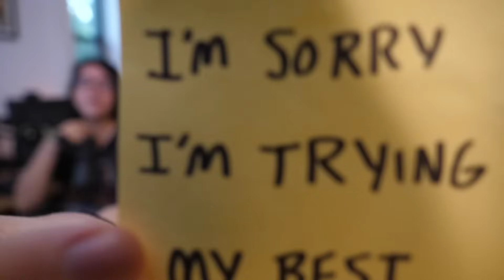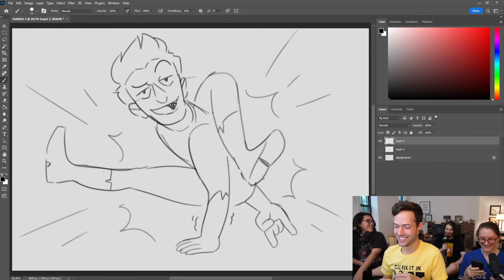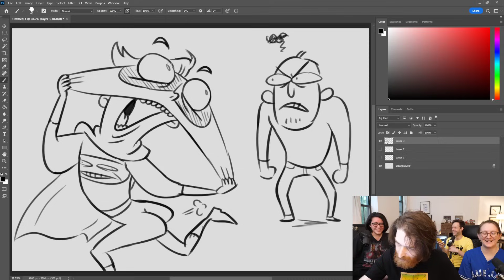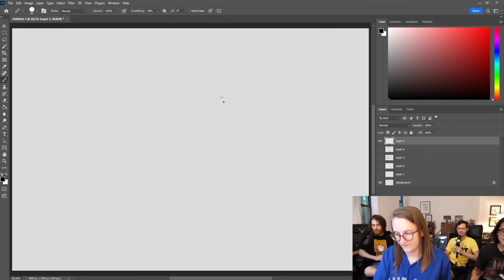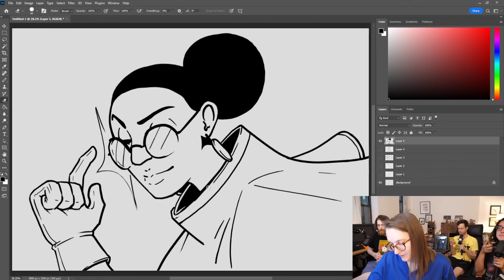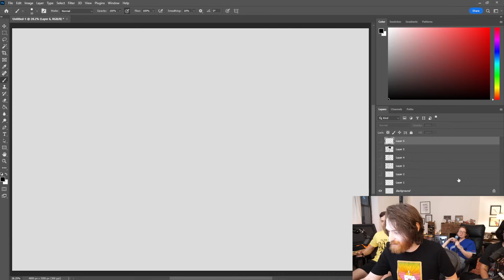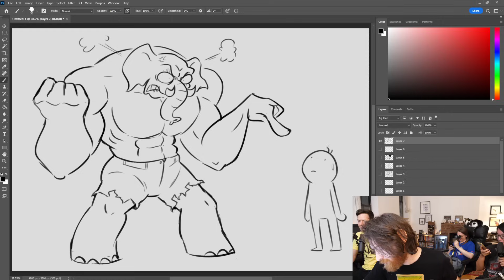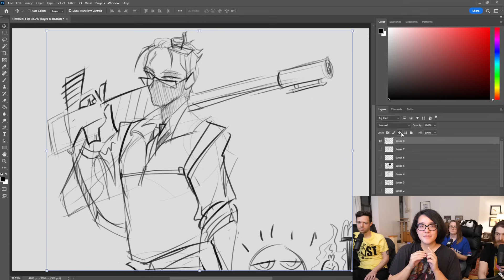Random Superpowers Stream